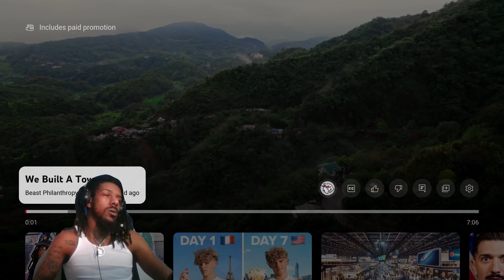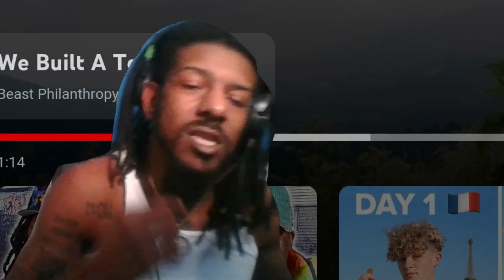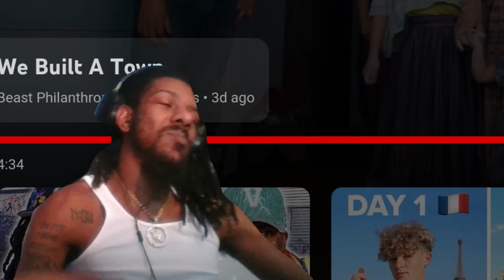Mr Beast Saves Remote Town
Full Video @BeastPhilanthropy